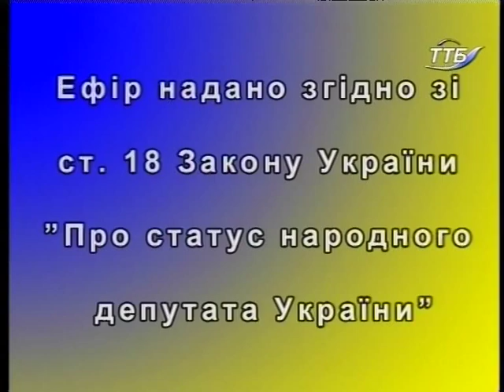Слово має депутат - Барна (30.07.2015)